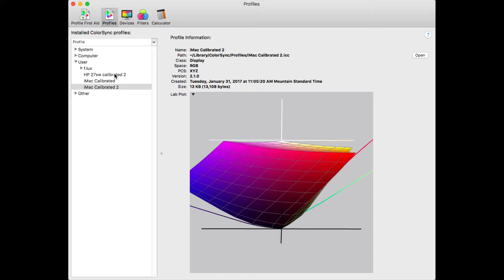3D color view